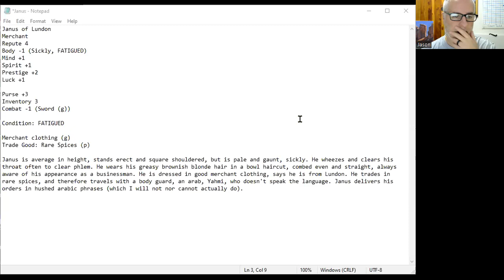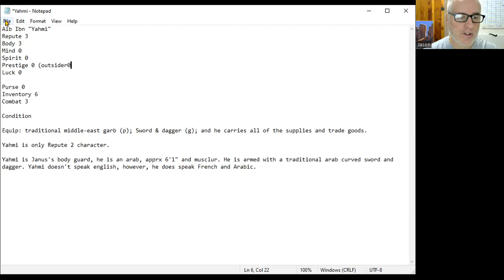Dark Age of Man - Repute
Let's level up Janus and Yahmi for tomorrow's second session of the snd chronicles in Dark Age of Man.